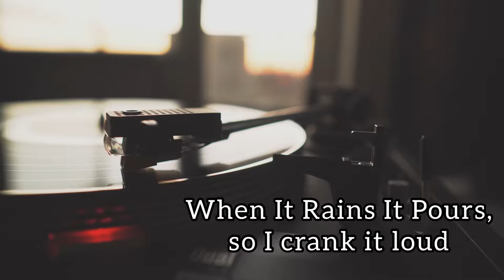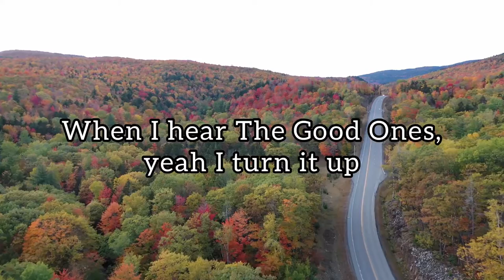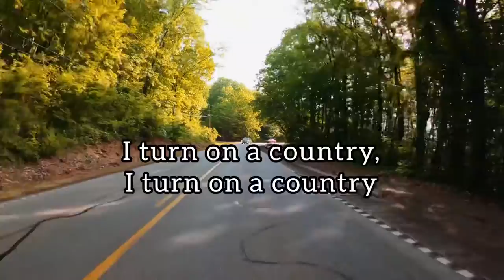Turn On A Country Song (Lyric Video)